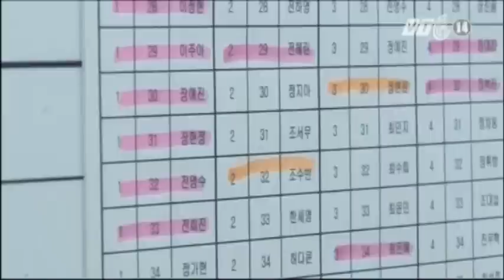VTC14_Gia đình cô dâu người Việt sang Hàn Quốc tìm người thân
Trong số những người mất tích trong vụ chìm phà Seawol có một gia đình cô dâu người Việt, đó là chị Phan Ngọc Thanh quê ở Cà Mau. Được sự hỗ trợ của Đại sứ quán Việt Nam tại Hàn Quốc, Bộ Ngoại giao và Bộ Gia đình & Bình đẳng giới Hàn Quốc, bố đẻ chị Thanh là ông Phan Văn Chạy và em gái út Phan Ngọc Hạnh đã đáp máy bay từ Việt Nam sang Hàn Quốc tối ngày 19/4.